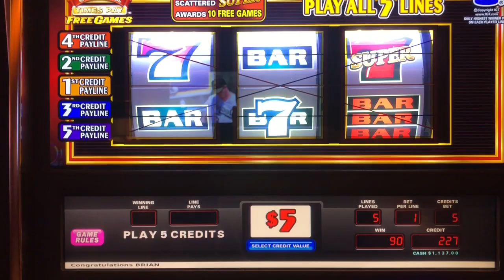Super Times Pay - Free Games Bonus $25 per Spin Brian of Denver Slots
Super Ties Pay - Free Games Bonus at $25 per pull

Aria - Las Vegas, NV

Brian of Denver loves to play slots and you can watch all his exclusive play here on his very own slot channel.

can be Mailed to:
1490 W. 121st Ave Suite 201